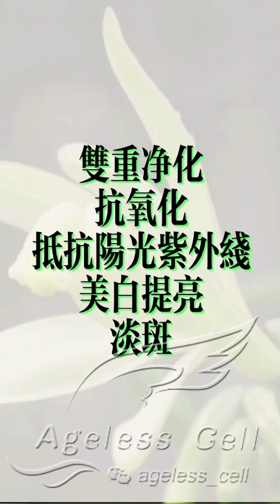【TSTO2O】妙音老师介绍凝时臻颜美肌精华液主要成分：光果甘草根